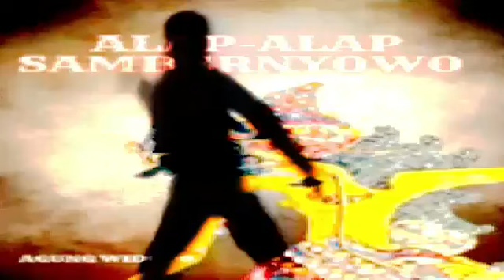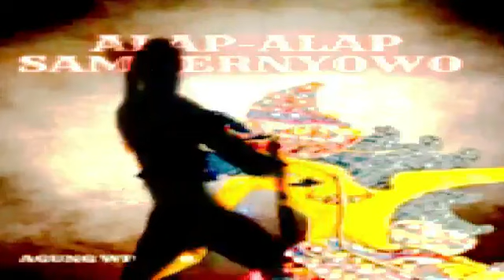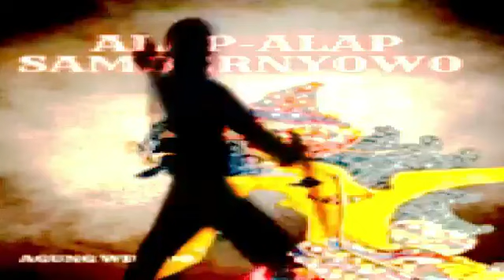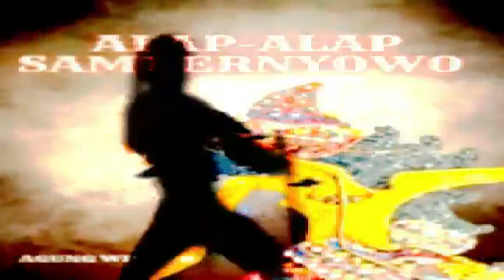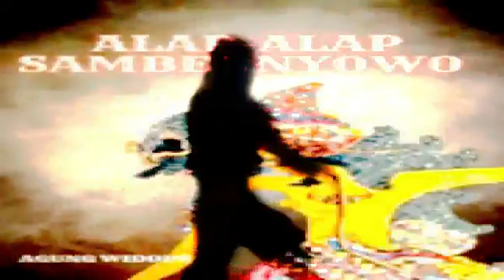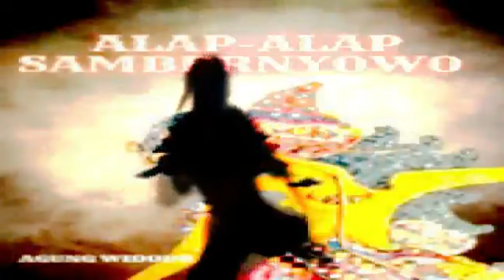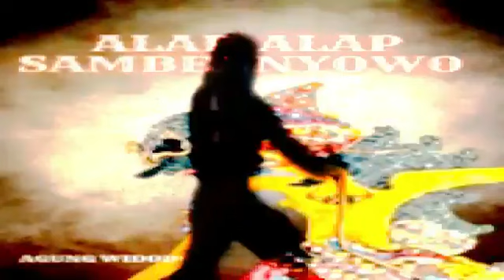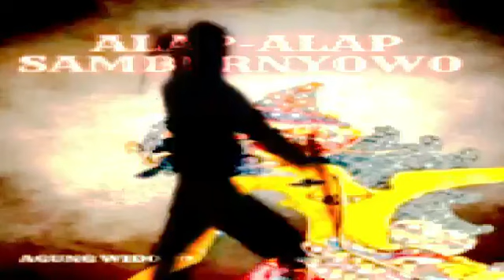Pendekar Alap Alap Sambernyowo Episode 42